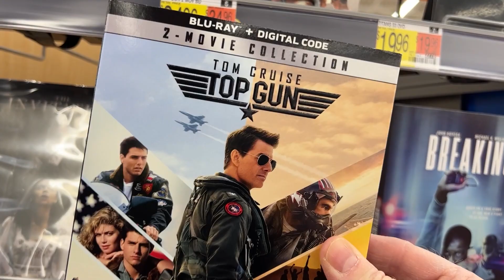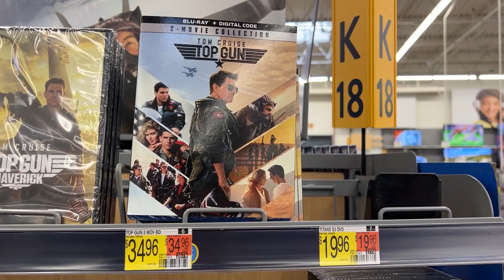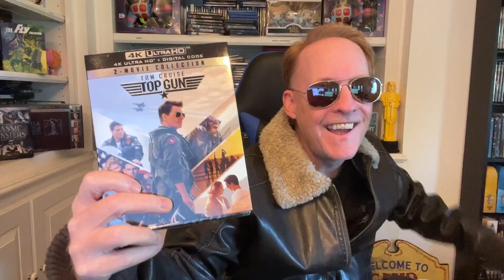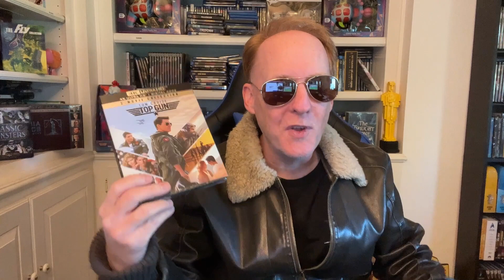MY MASSIVE JOURNEY TO ACQUIRING TOP GUN MAVERICK ON 4K!! WOW, WHAT A MISSION!!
This is one for the books!!

Two-Movie Combo 4K
Top Gun Maverick 4K
Top Gun Maverick Blu-Ray
Original 1986 Top Gun 4K
Original 1986 Top Gun Blu-Ray